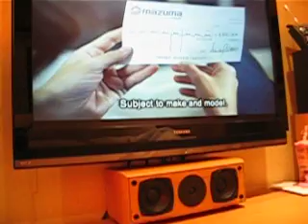Bass i love you on my 6.1 cinema system with 2 subwoofers maxing out!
Playing the well none bass song Bassotronics-Bass i love you on my 6.1 home theater surround system on 6 sterio setting. using all the surround speakers and two subwoofers a JBL ES150 300watts rms 10" and a Eltax Atomic 12" subwoofer-not sure on the rms, also Eltax milenium 500's each housing twin 10" bass driver a 5 1/4" inch midrange and a 1" dome tweeter, center and rear center are Eltax Symphony's, rear surrounds are Eltax Discoverys all housing 4" drivers and 3/4" dome tweeters all hooked up to a Pioneer VSX D814 multi channel AV Receiver.total power just over 1200watts rms this includes subwoofers.